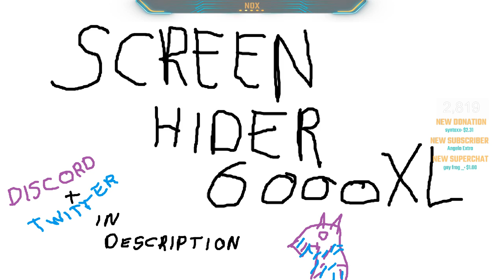STREAMSNIPING! - Fortnite Nintendo Switch - 850+ WINS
ONLY TOP TEN WINNERS CAN PLAY (SEE LIST BELOW) NOXBUX ARE CANCELLED,. SOME PEOPLE WERE NOT GETTING THEM CORRECTLY.
NOXBUX WINNERS:
1. Robin
3. Swirl
4. Timmy
7. Squib
10. Ruben

Be sure to ask a mod or me if you have any questions!

Epic Account: Noxvids on YT

Commands:
!settings
!setup

What I use to stream:
►Streamlabs OBS
►i7 6700 - GTX 960m - 8GB RAM - ASUS Laptop

Systems:
Nintendo Switch - Pro Controller
Xbox One